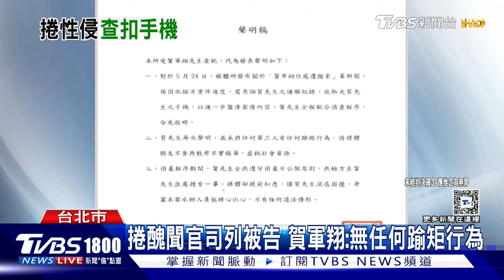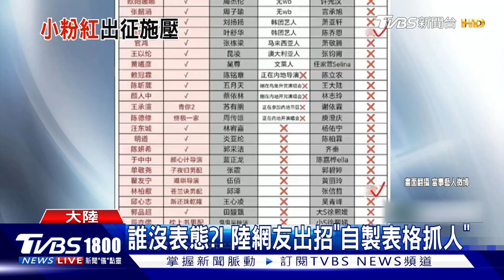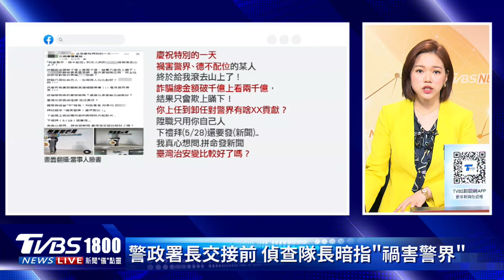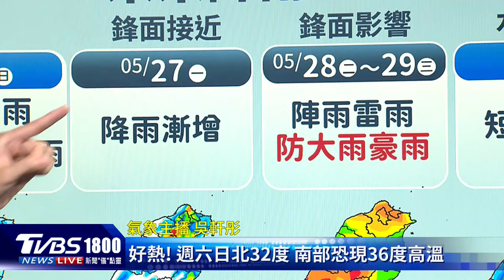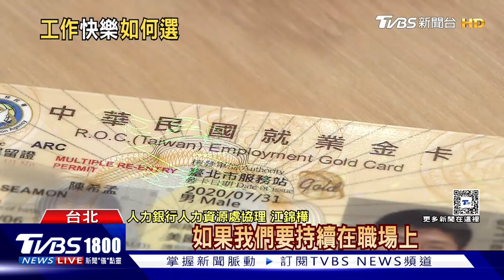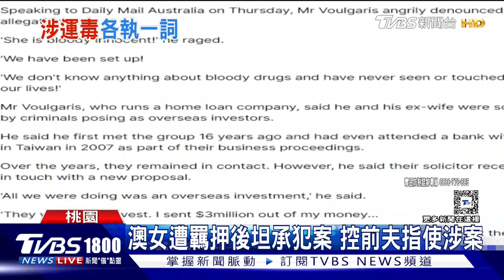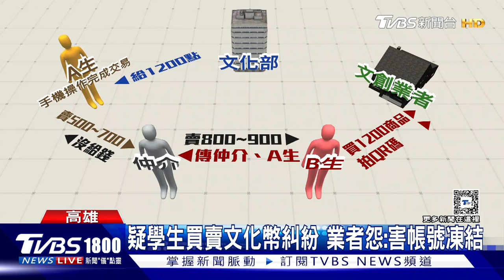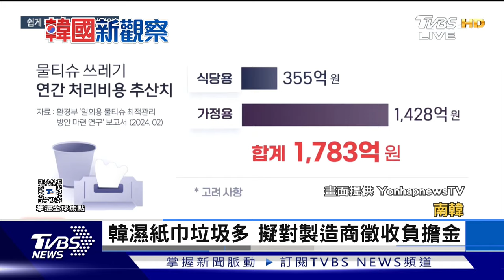解放軍圍台軍演Day2 下步恐實彈射擊 與陸叫陣? 美6月環太軍演動員2.5萬兵 20240524｜1800新聞儀點靈完整版｜TVBS新聞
解放軍「聯合利劍 2024A演習」進入第二日，我方監控共軍至今沒有發射實彈，台灣軍事專家認為，接下來還可能有B、C演習，如果要進行實彈涉及，會提前72小時公告、並畫設禁航區；日媒則解讀，演習沒有發射實彈，主要是大陸不想加劇與美國關係。在大陸圍台軍演之際，美國海軍太平洋艦隊宣布，將在6月舉行環太軍演，總共29國參與，比上回新增2國，動員人數也會高達2.5萬人。